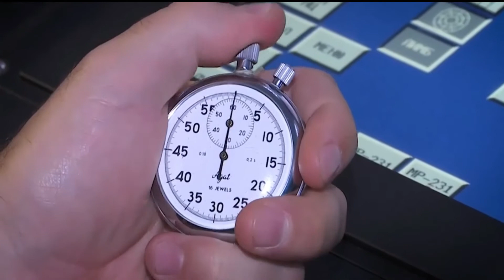Russian warship fires missile at target over 300km away in training exercise